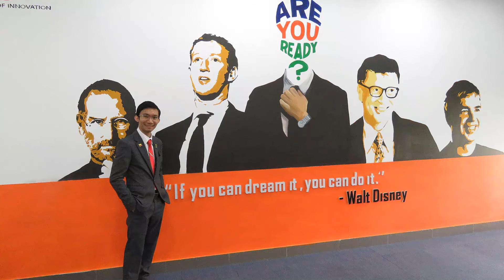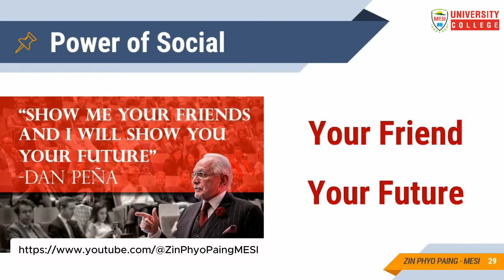ပတ်ဝန်းကျင်ကို လွှမ်းမိုးနိုင်စွမ်းရှိခြင်း - Zin Phyo Paing MESI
အနာဂါတ်မှာ စီးပွါးရေးခေါင်းဆောင်များဖြစ်ဖို့
MESI မှာကျောင်းတက်ကြပါစို့..

MESI University Yangon
No.33၊ မြောင်းမြလမ်း၊ စမ်းချောင်း
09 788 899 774 , 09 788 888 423